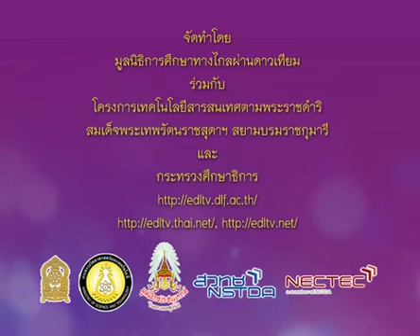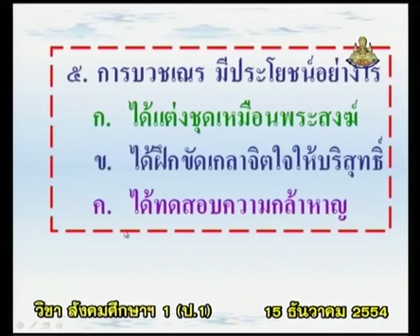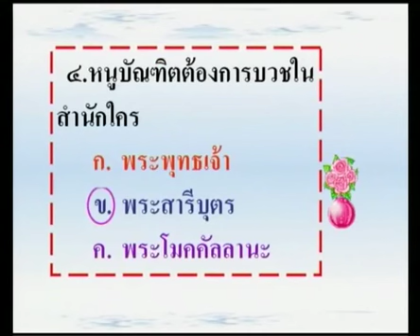157+socp1+dltv54p+541215+C+แบบทดสอบ พร้อมเฉลย+พุทธสาวก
9.พุทธสาวก, นิทานชาดก
9.1 พุทธสาวก(2)  คาบที่  2/2
157+socp1+dltv54p+541215+C+แบบทดสอบ พร้อมเฉลย+พุทธสาวก

สไลด์ พุทธสาวก (1 หน้า)
สไลด์ พุทธสาวก (4 หน้า)

9.พุทธสาวก, นิทานชาดก
9.1 พุทธสาวก(2)
9.2 ชาวพุทธตัวอย่าง, หน้าที่ชาวพุทธ(2)
9.3 นิทานชาดก(2)